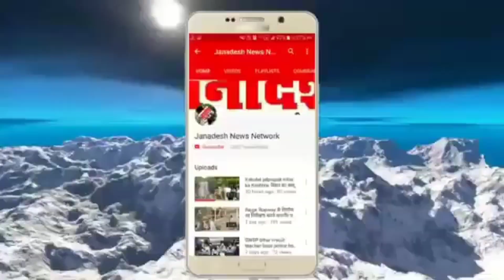नालंदा में 2 भाइयों को गो'ली मा'रने के आ'रोपी की गि'रफ्तारी के लिए दौड़ते रही पुलिस